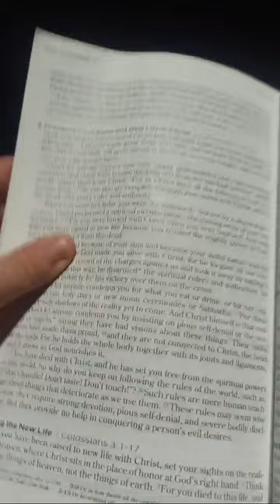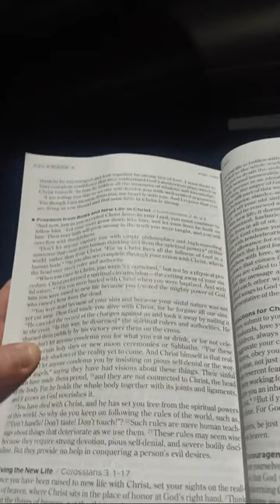Repentance101: Thoughts on "Ordinances" of Handwriting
In this unannounced livestream, I give a very detailed description of how a priest in the order of Melchizedek would see the ordinances of handwriting as described in Colossians 2:14. Now, this particular verse has its "prequel" of sorts in Colossians 1:25 and I believe these two together are the greatest weapon that can either be leveled against the kingdom of darkness or against the believer.

The variable? Are you truly dead to the flesh or do you say "I'm a sinner saved by grace"? You cannot be both in the kingdom of Heaven -- but you can in the kingdom of darkness.